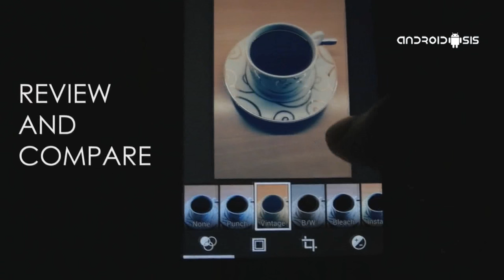Entrevistamos a Zhao Gang, Managing Director of Honor Overseas Business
Entrevista a Zhao Gang, Managing Director of Honor Overseas Business, quién nos habla de cómo está funcionando Honor en nuestro país y el futuro de la compañía.